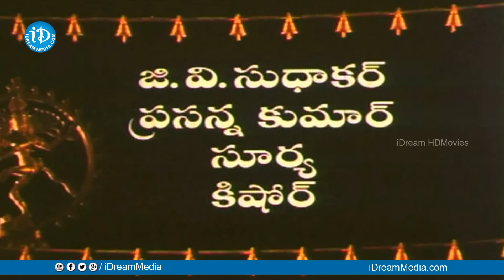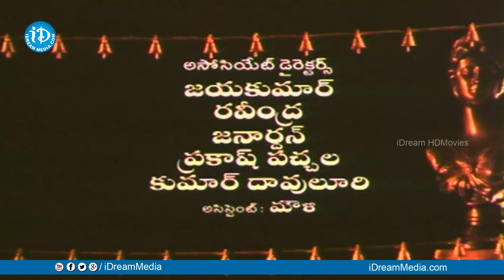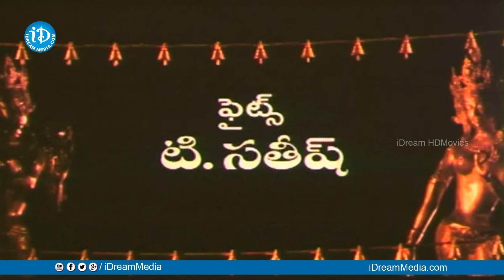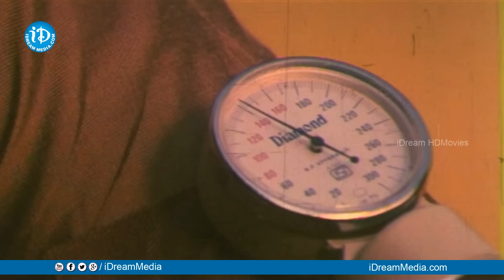Chandra Vamsam Full Movie - Krishna | Suman | Naresh | Jayapradha | V. Umakant